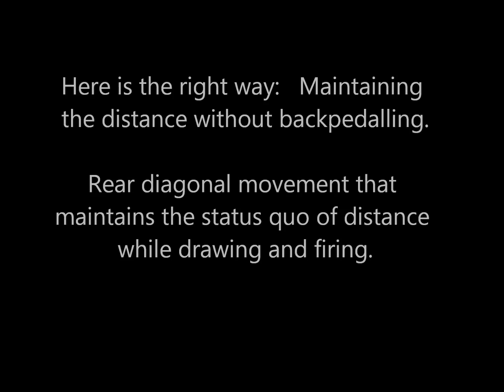Beating The 21 Foot Rule